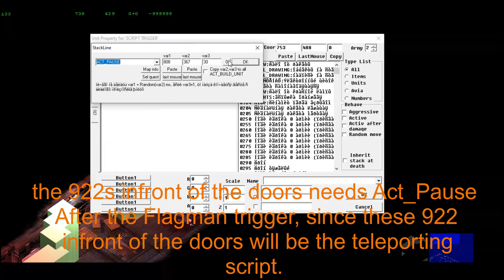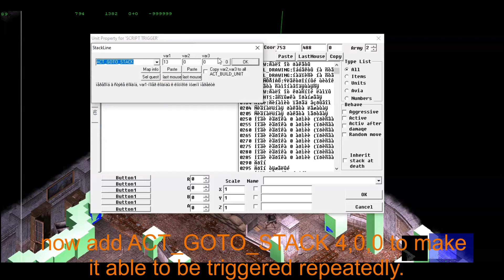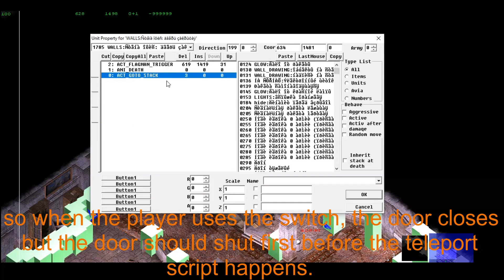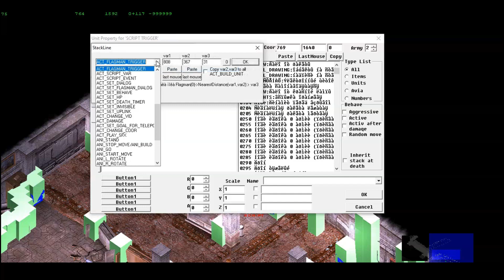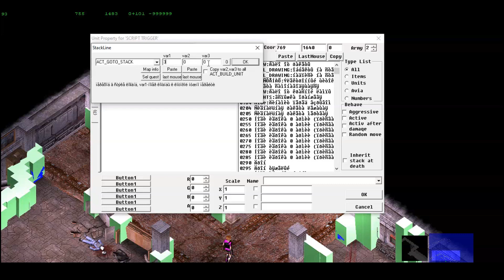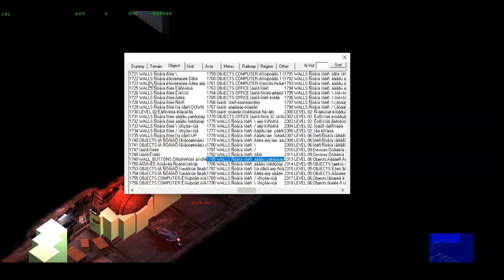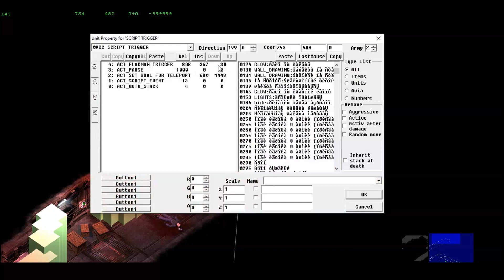Realistic Elevator Script (Tutorial)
here is it, the realistic elevator script i invented to ever exist in alien shooter 2, don't forget this can also be made in other as2 except for the ones that has newer engines, now you can add a very realistic elevator to your very own map.